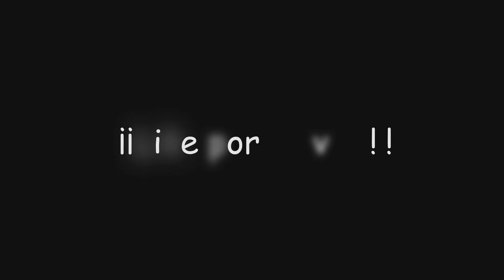¡El artesano de sombrecópteros! | Genshin Impact #1798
En este video de Genshin Impact completaremos la misión "El artesano de sombrecópteros" del evento "Verano, dragón, un reino fantástico" con la cual descubriremos el desafío contrarreloj "Destello fugaz" y podremos obtener... ¡Protogemas, Mora y muchas más recompensas!